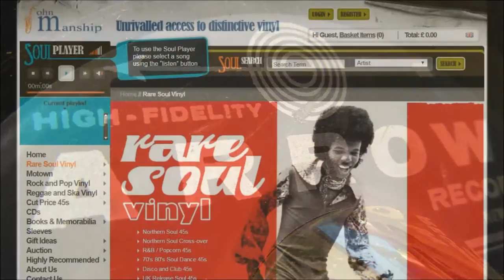Joe Erskine - What’s Happening Baby - Arrow: 728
Joe Erskine -  I Love You So, Oh! - Arrow: 728
/ I Love You So, Oh!
Arrow: 728

Erkskine, Joe
Arrow: 728

Artist
Erkskine, Joe
Label
Arrow: 728
Format
45
A side
What's Happening Baby
B side
Year
58
City
new york, n.y.
Tracklisting
Arranged & Produced By Glow-hill Records
Both Sides Written By Joe Erskine

Pyramid 11